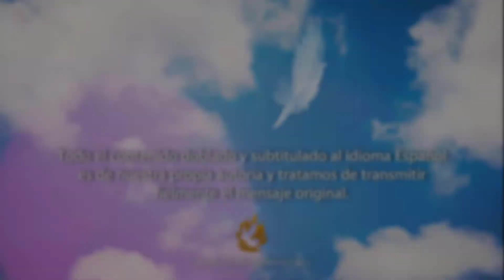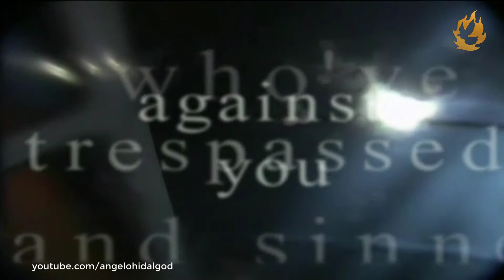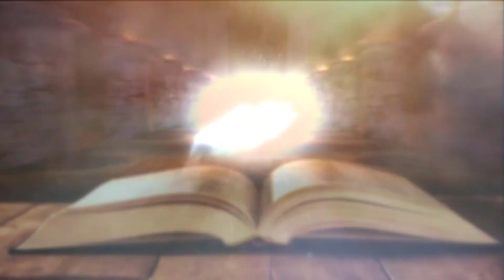Película: El Fenómeno Lázaro | en Español | 2007 | Full HD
El fenómeno de Lázaro es una película que trata de la búsqueda del hombre para la vida después de la muerte. Es un drama fascinante de la vida real que se desarrolla en varios lugares, incluyendo la isla del Océano Índico de Mauricio. Un joven surfista de Nueva Zelanda en una "interminable vacación de verano" muere después de ser picado por una de las criaturas más mortales en el océano, pero vive milagrosamente para contar su historia. Daniel Ekechukwu, un pastor de Nigeria que fue certificado muerto y puesto en la morgue y que oraron por él durante la campaña del Evangelista Reinhard Bonnke, volvió de los muertos para contar su historia.

Estas historias le sorprenderán así como también le harán meditar sobre su destino eterno ¿soy verdaderamente salvo?

"Porque de Él, por Él y para Él, son todas las cosas.
¡A Dios sea la gloria por siempre! Amén". (Romanos 11:36)
"¡Digno eres, Señor y DIOS nuestro, de recibir la gloria, y el honor y el poder, porque Tú creaste todas las cosas, y por tu voluntad existían y fueron creadas!" (Apocalipsis 4:11)

Espero con gratitud que oren mucho por mí ¡Shalom, Maranatha, Jesús viene pronto! Dios los bendiga grandemente, con amor
— Angelo Hidalgo